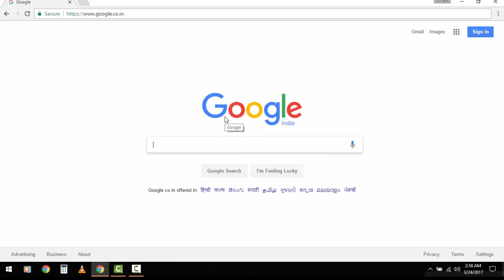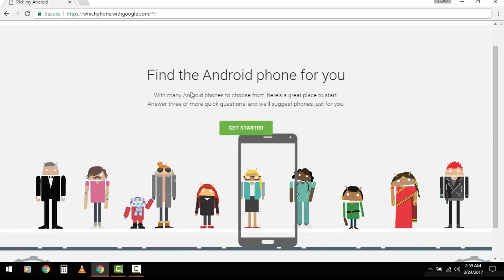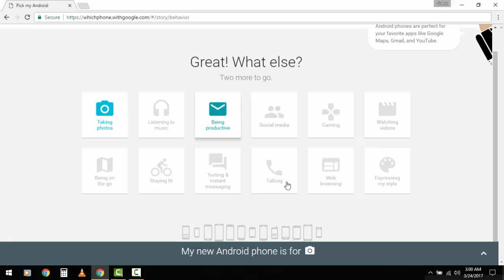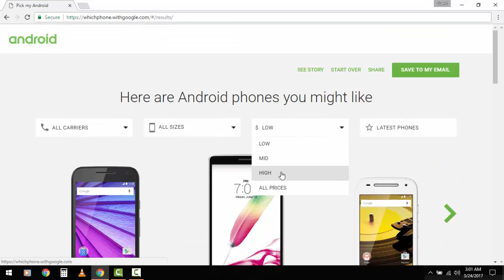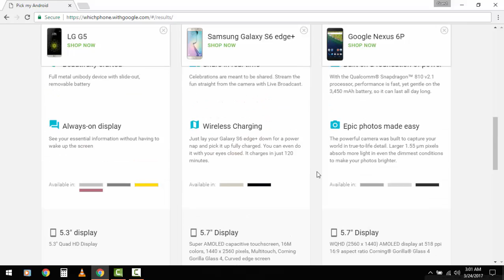How To Find Best Android Mobile For You || Official Website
This is best website for find your android phone